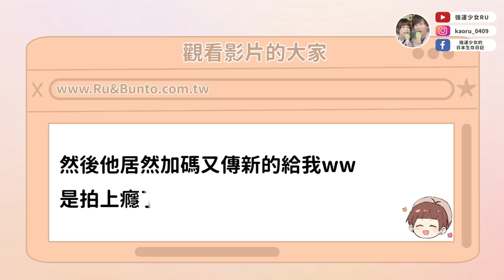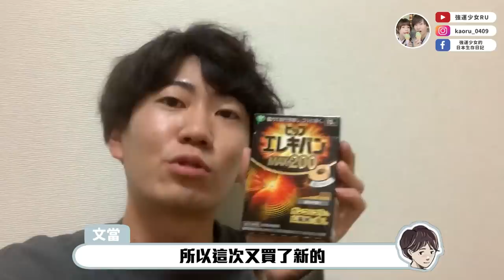日本老公平常不會說的話...新婚後馬上遠距離的真心話。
縮圖下面的日文字是他自己寫的哦
他的字好漂亮阿～

00:00 Start
00:07 當可愛的打招呼
05:48 當加碼
07:58 當發給我的生活隨手照XD